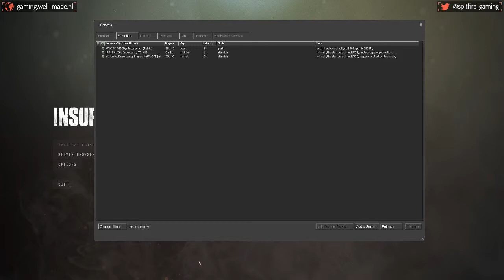Insurgency 2 | Ep. 09 | Let's try the sniper a bit more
Be sure to visit my Twitch channel for live gameplay and more!

Server: #1 United Insurgency Players MAPVOTE [uip.gameme.com] 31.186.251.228:27015